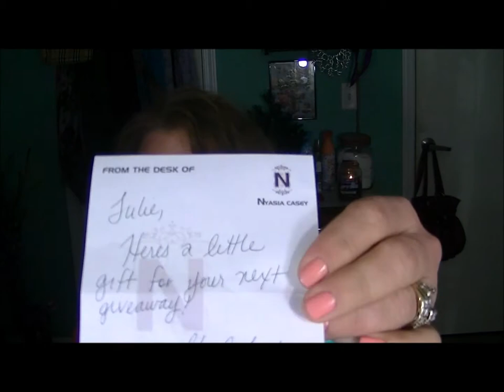A Special THANKS!!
For your own full set of these gorgeous brushes:
(they've already sold out once!!)

Check out one of my FAVE lines!!  Long wearing with NO irritation! BeaUUtiful products! MUST TRY TARTE'!

Big Sky Beauty  LLC
3553 Greyrock Rd.

                                                                              - Psalms 62:1